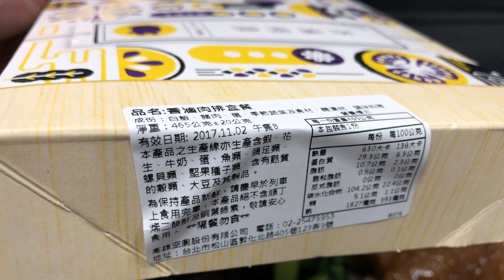THSRC台灣高鐵 百元 香滷肉排便當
2017.10 THSRC台灣高鐵 百元 香滷肉排便當